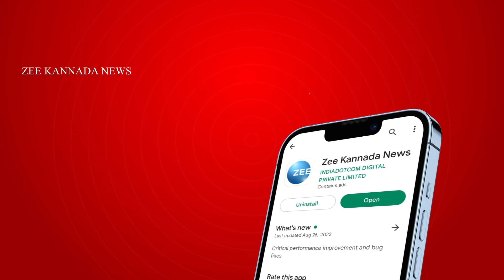Jio 5G | ಜಿಯೋ ಸ್ಪೇಸ್‌ ಫೈಬರ್‌ ಸೇವೆಗೆ ಚಾಲನೆ ನೀಡಿದ ಜಿಯೋ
ವಿಶೇಷ ಸೌಲಭ್ಯಗಳೊಂದಿಗೆ ಜನರನ್ನು ತನ್ನತ್ತ ಸೆಳೆದಿರುವ ಭಾರತೀಯ ದೂರಸಂಪರ್ಕ ಉದ್ಯಮದ ದಿಗ್ಗಜ ರಿಲಯನ್ಸ್ ಜಿಯೋ ಈಗ ಮತ್ತೊಂದು ಹೊಸ ಸೇವೆಯನ್ನು ಘೋಶಿಸಿದೆ. ದೆಹಲಿಯಲ್ಲಿ ನಡೆಯುತ್ತಿರುವ 'ಇಂಡಿಯಾ ಮೊಬೈಲ್‌ ಕಾಂಗ್ರೆಸ್‌' ಅಧಿವೇಶನದಲ್ಲಿ ಇದನ್ನು ಅಧಿಕೃತವಾಗಿ ಪ್ರಕಟಿಸಲಾಗಿದೆ. ಹಾಗಾದ್ರೆ ಏನು ಆ ಹೊಸ ಸೇವೆ ಅಂತ ಹೇಳ್ತೀವಿ, ಈ ಸ್ಟೋರಿ ನೋಡಿ.